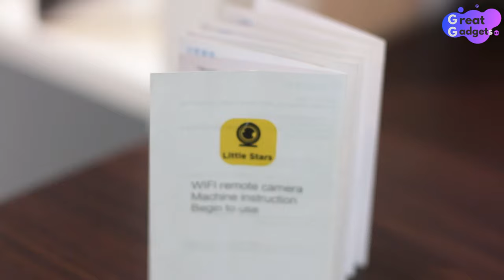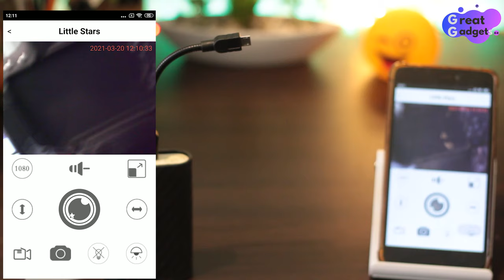Test A9 Mini Camera 1080p without WIFI little stars app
in this video i will show you how to use A9 Mini camera ( little stars App ) without WIFI
GET YOUR MINI CAMERA HERE :